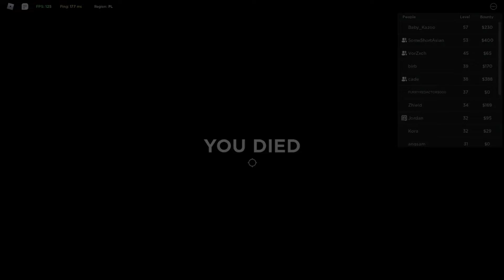Sleepy Manslaughter Gore Video (Clip Dump)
Its just a clip dump